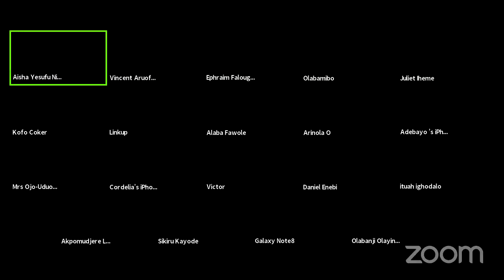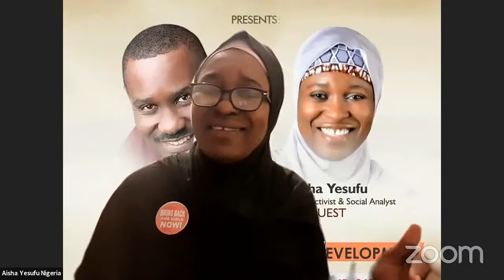Security & National Development By Aisha Yesufu Human Rights Activist & Social Analyst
Security & National Development By Aisha Yesufu Human Rights Activist & Social Analyst on the African Leadership Group (Nigeria Leadership Series)